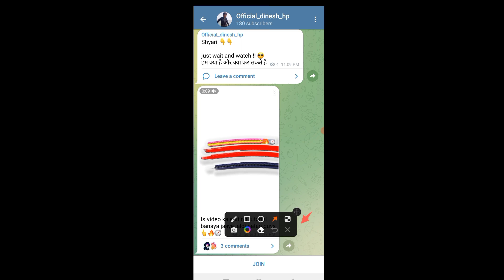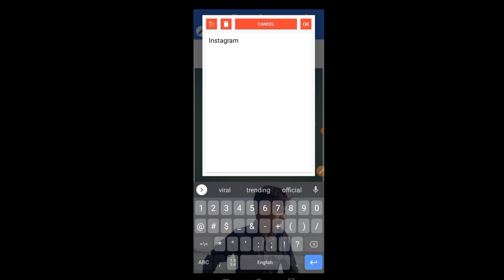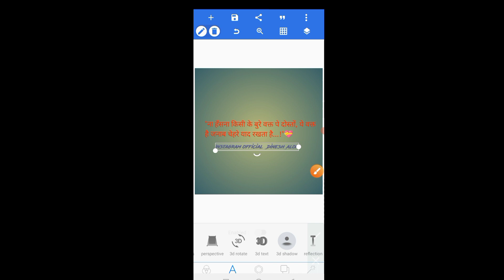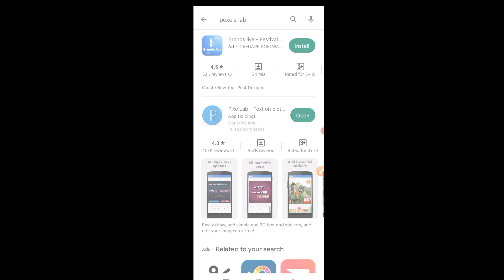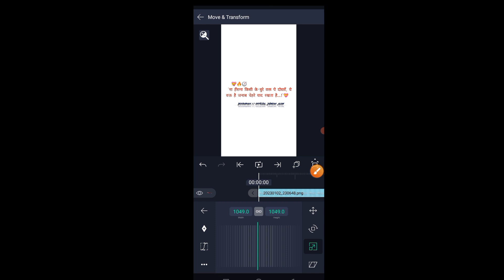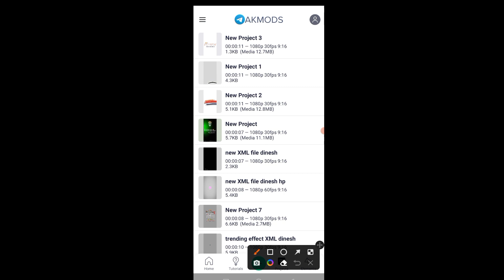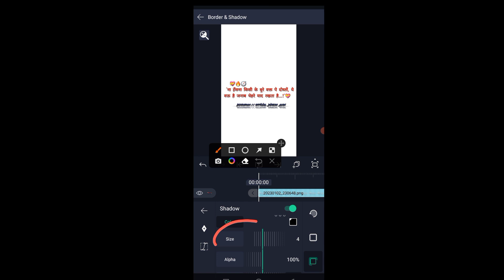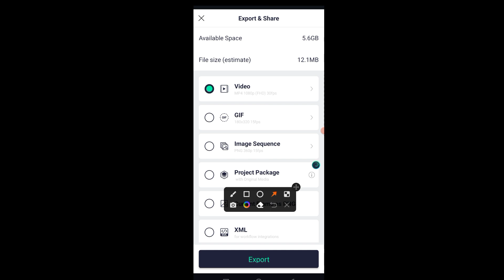Alight Motion New Linear Repeat Xml Effect Shayari Video Editing | एक दम न्यू Effect Alight motion 🙊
is Video Me Bataya Gaya Hai Aap Alight Motion New Linear Repeat Xml Effect Shayari Status Editing Kaise Kare,

Alight Motion New Linear Repeat Xml Effect Shayari Video Editing | एक दम न्यू Effect Alight motion liner XML file editing trending editing X-Men file copy pest light motion editing Instagram shayari trending wheels Shayari video editing file affect viral ekadam new video trending

Thank you so much YouTube family 🙏🙏🥰❣️🙏🥰🥰❣️🙏🥰🥰❣️🙏🥰🥰🥰❣️